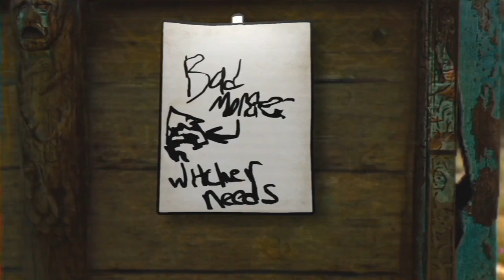When the weird NPC gives you a Witcher Contract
Thanks to @TrentLenkarski for joining me on yet another great video! Please go check out his channel!
What is the weirdest quest you have had to do in Witcher 3?

(A huge thank you to Joel Haver for giving the gift of this animation medium for creatives to use)